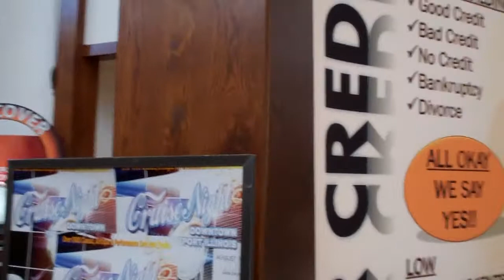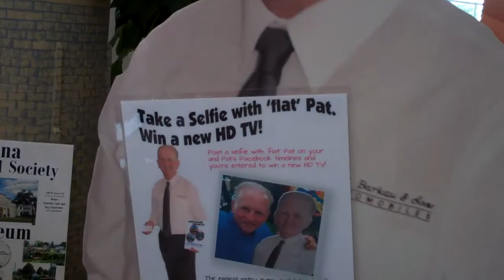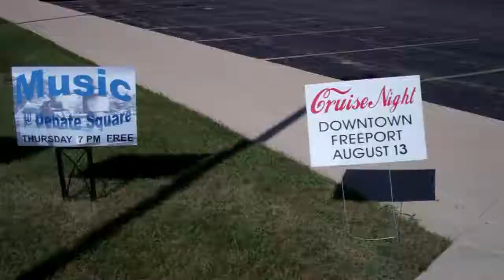Freeport Cruise Night 2016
See the Cruise Night Expo at the Stephenson County Convention and Visitors Bureau.